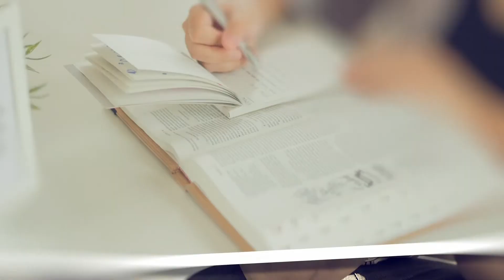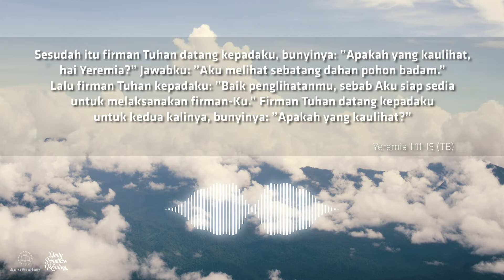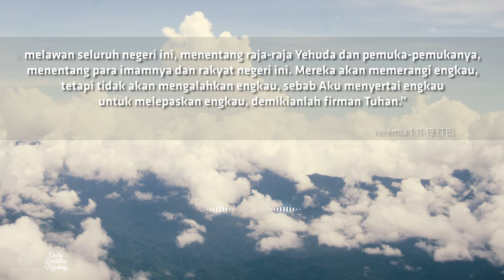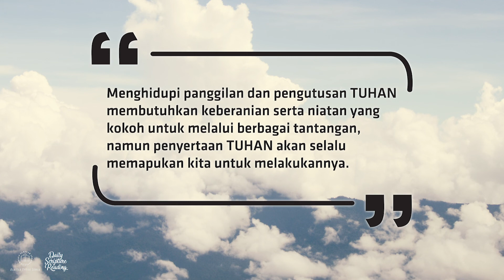BERANI MENGHIDUPI PANGGILAN-PENGUTUSAN DARI TUHAN - Daily Scripture Reading 2 Juni 2022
Bacaan renungan: Yeremia 1:11-19

Menghidupi panggilan dan pengutusan TUHAN memang membutuhkan keberanian serta niatan yang kokoh untuk melalui berbagai tantangan di dalamnya, namun penyertaan TUHAN akan selalu memapukan kita untuk melakukannya.